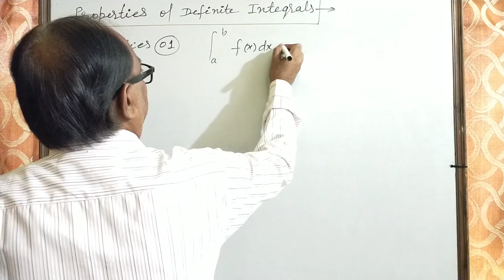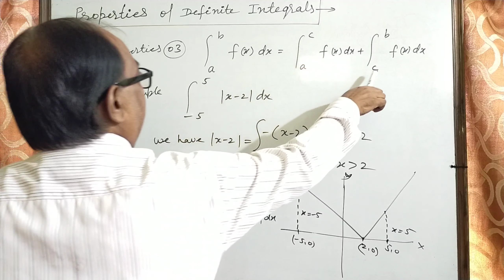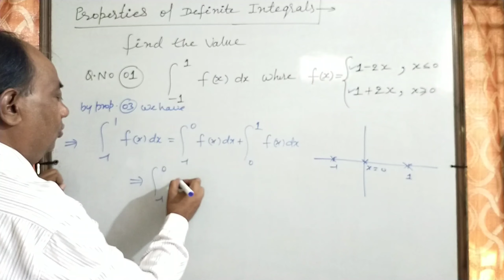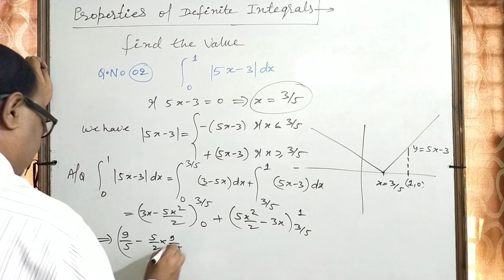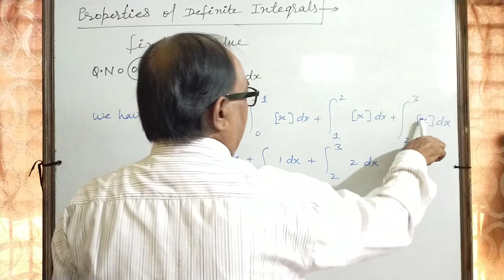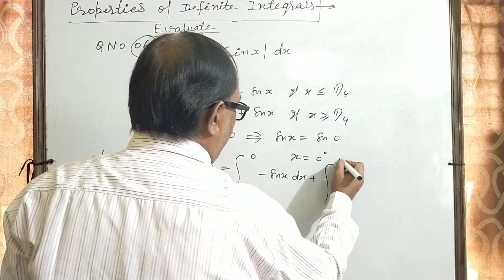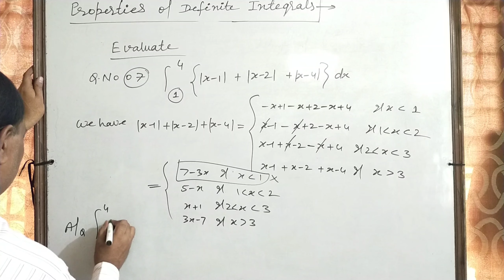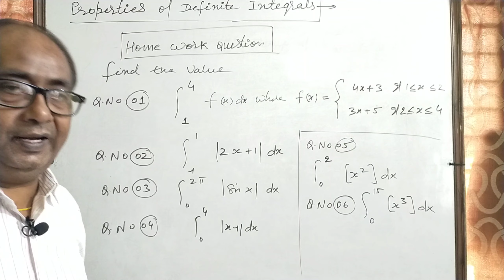Definite Integral | Lecture 02 | Class 12th | Properties of Definite Integral